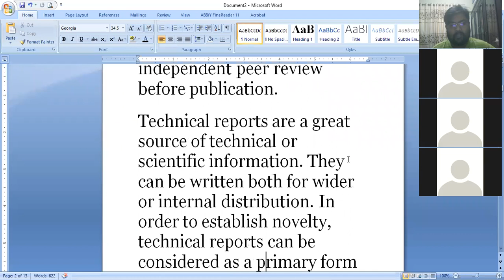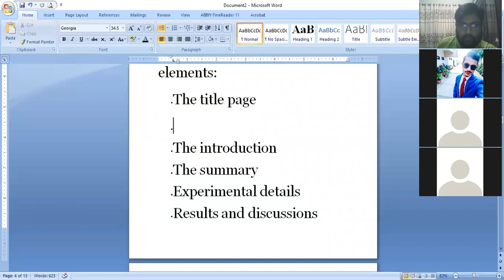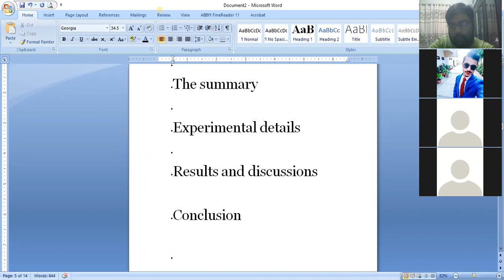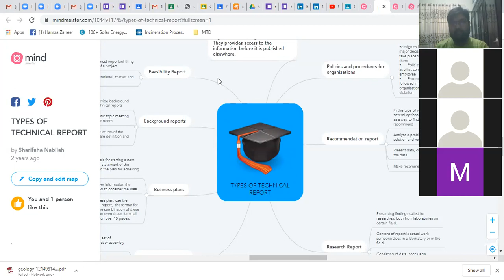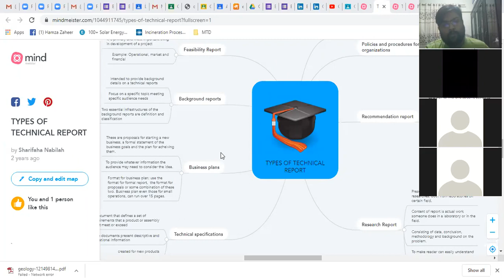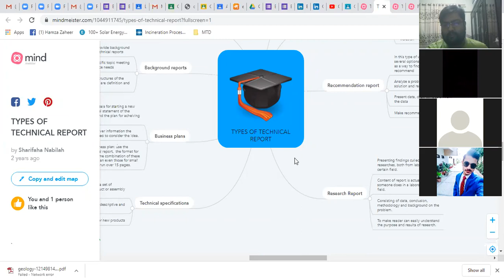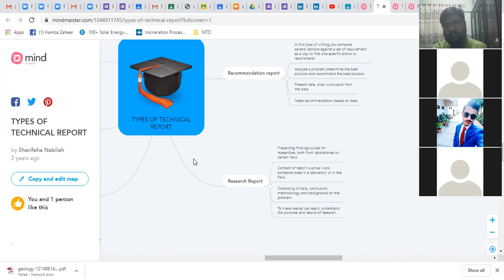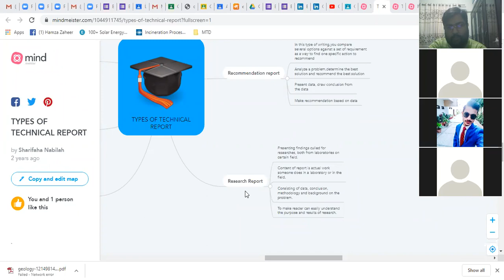Lecture 2 Part 1 TRW